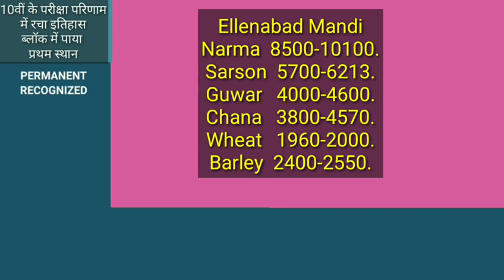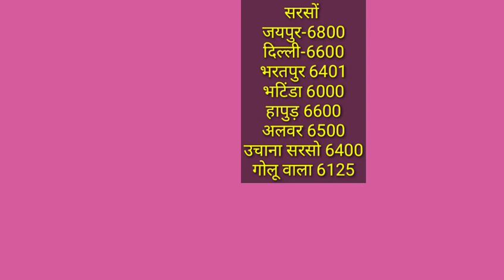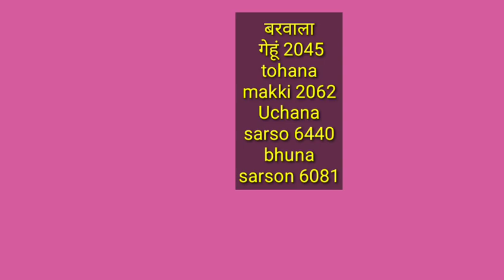1509 लगातार तेजी | 1121 स्टीम क्वालिटी में 9000 | नरमा सरसों ग्वार गेहूं जो मक्का के भाव | 5 जुलाई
1509 लगातार तेजी | 1121 स्टीम क्वालिटी में 9000 | नरमा सरसों ग्वार गेहूं जो मक्का के भाव | 5 जुलाई
Paddy rate
1509 Dhan ka rate
1121 Basmati rice price in Punjab Mandi today
1121 Rice price today in Haryana
1401 Basmati rice price in Punjab Mandi today
1718 dhan rate today
30 numbe basmati rate